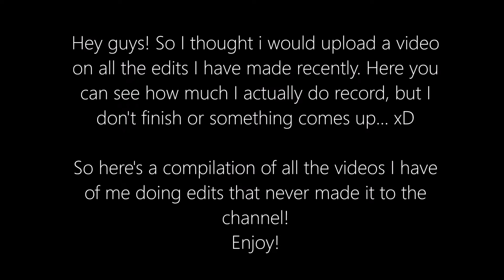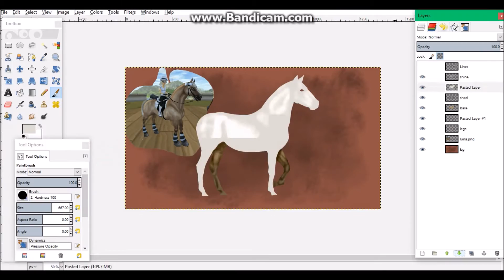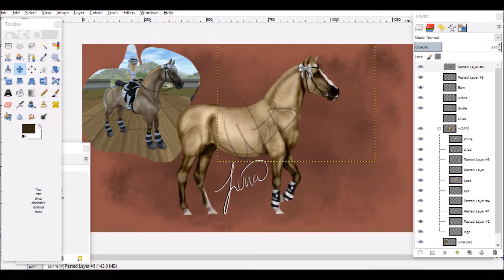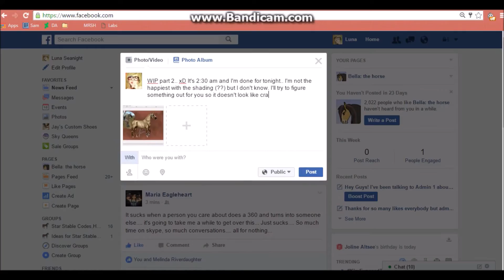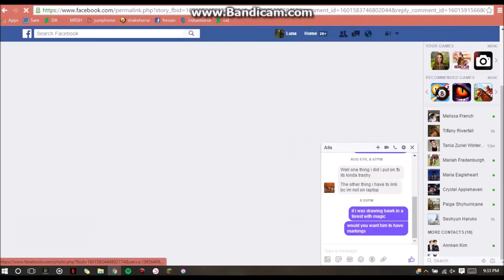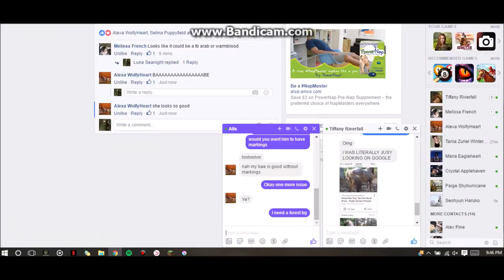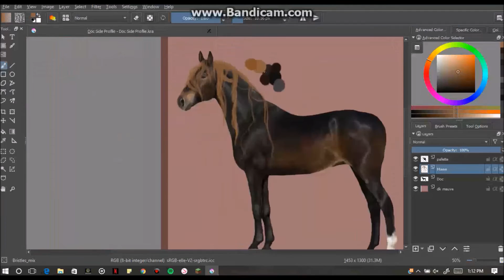COMPILATION || Edits I Never Recorded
So, this is just a like 8 minute long video with edits I started to record and stopped, or ones I just didn't record at all.

Sorry for the lack of videos, SCHOOL DDD: